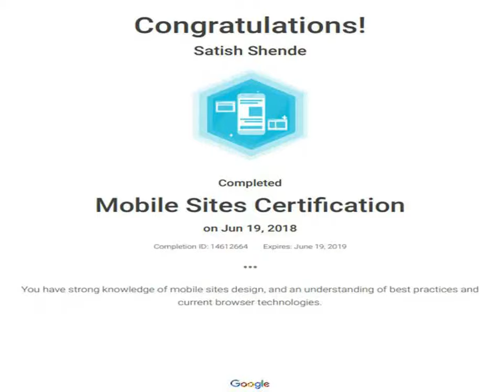Mobile Site Certification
Completed with 98% score overall “Mobile Sites Certification”. Gain insight about basic and advanced concepts, including best practices for creating, managing, measuring, and optimizing mobile websites.